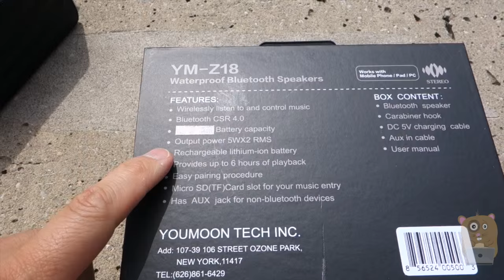Youmoon IP56 Portable Bluetooth Speaker Review YM-Z18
Product Features
• Youmoon YM-Z18 Portable Bluetooth Speaker.
• Built-inLi-Ion 1800 mAh rechargeable battery.
• Built-in hands free microphone.
• AUX input function.
• Support microSD card.
• Redial last number.
• Every time the Bluetooth speaker is turned on, it connects to last connected device automatically.

Specification
• Bluetooth: Bluetooth CSR 4.0
• Bluetooth operating distance: 10 meters (equal to 33 feet)
• Speaker output power: 10w
• Frequency response: 68Hz-20kHz
• Distortion: 1%
• Microphone sensitivity: -40db
• Playback time: Approx 6-10 hours
• Charging input power: DC 5V
• Charging time: Approx 3 hours
• Dimensions: 4.8 x 1.8 x 2.5 inches (LxWxH)
• Unit weight: Approx. 10 ounces

• Bluetooth Speaker
• USB Charging Cord
• AUX in cable
• User Guide